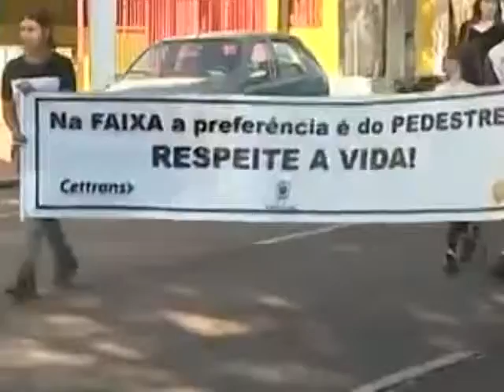Cascavel Caminhada Encerra Semana De Segurança No Trânsito accidentes de carros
accidente coche, accidente de coche, univision noticias, noticias univision, noticias peru,
paquetes de viajes a europa, abogados de accidentes, abogado de accidentes, accidentes de carros